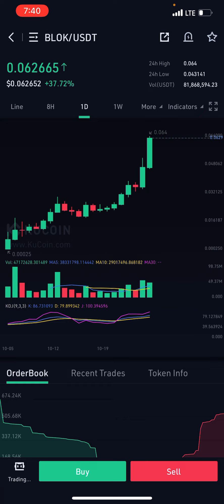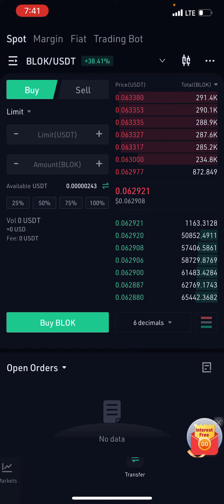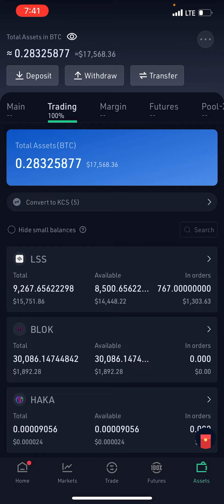BLOKTOPIA Continues it’s Run - Patreon.com/butimnotatrader